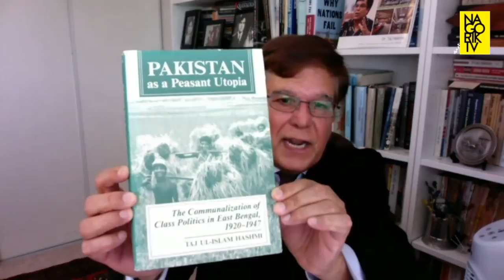অসহযোগ আন্দোলনকালীন বাংলাদেশ ত্রবং ইসলামি রাজনীতির সূচনা !! Nagorik TV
অসহযোগ আন্দোলনকালীন বাংলাদেশ এবং ইসলামী রাজনীতির সূচনা !! ডক্টর তাজ হাশমী।